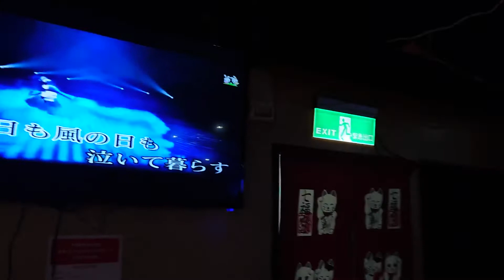吳碧雲翻唱 涙の渡り鳥 唄 小林千代子 {朱攝影} [富士櫻卡拉OK]環境幽靜歌聲會友。